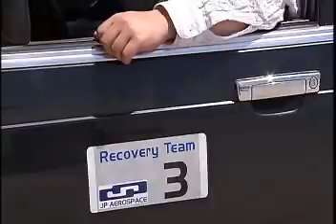JP Aerospace FAUX Movie Preview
The JPA mission team during the launch of Away 26. This high altitude balloon flight was used to test equipment for upcoming space flight missions.